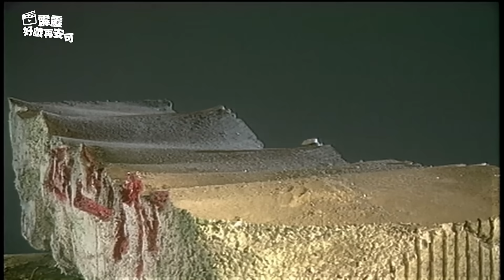霹靂好戲再安可：狂刀會武祖！震撼萬教三道掌｜亂世狂刀、天殘武祖、玄真君、照世明燈、不知名、歡喜佛、空劫半僧功｜霹靂狂刀 第21章｜霹靂布袋戲 PILI PUPPETRY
光明頂上，天殘武祖以高深武學震懾眾人
就在這時，雄渾的笑聲傳來，來者竟是，亂世狂刀
武祖震萬教，狂刀動武林！
仇人相見分外眼紅，緊接便是震撼武林三道掌！
天機啟，萬象大衍造玄奇，血路承，穹宇浩劫自太曦，
氣數轉，璇璣一撥誰鬥棋？風雲合，且任逍遙共忘機。

霹靂最新震撼鉅作《霹靂天機》
📢2023年7月14日起 每周五 晚間7點
🔥7-ELEVEN、全家便利商店、博客來、全台霹靂直營門市發行上市，PILI 線上看同步推出！